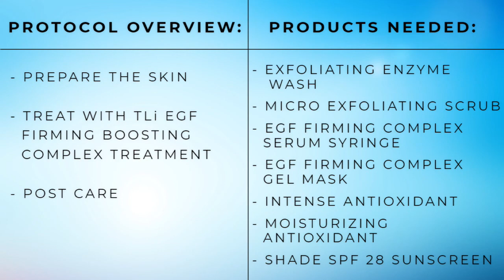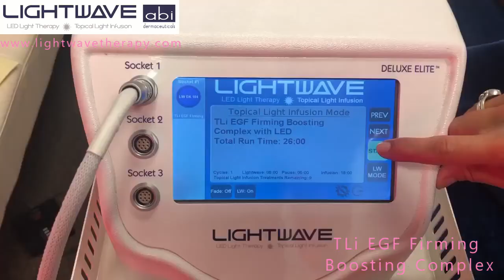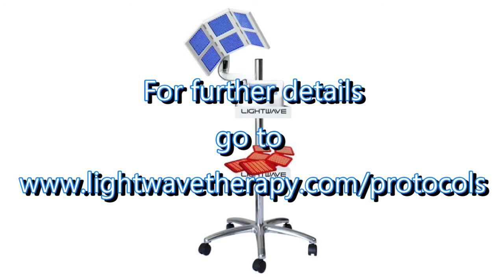Topical Light Infusion® EGF Firming Boosting Complex Protocol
Full protocol video: The TLi EGF Firming Complex Booster is ideal for stimulating collagen and cellular repair. This two-step process combines a thick serum mask with a preformed gel mask. This skin repairing formulation combines the benefits of anti-aging peptides with an epidermal growth factor and hyaluronic acid. This blend of powerful ingredients has several benefits including reducing redness and pore size, boosting hydration, boosting the synthesis of Collagen I, III, and IV, and protecting against glycation. Firmer, smoother, vibrant, and more toned skin is often noticeable after just 1-2 treatments.